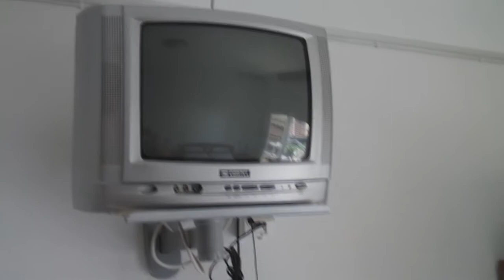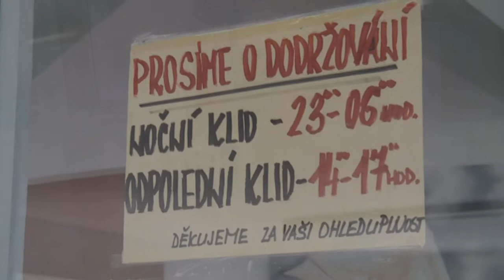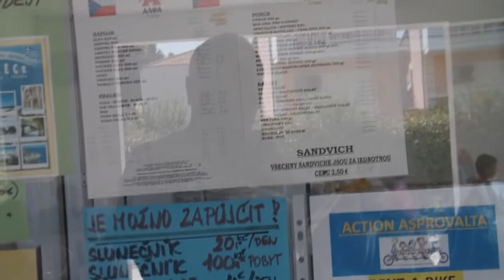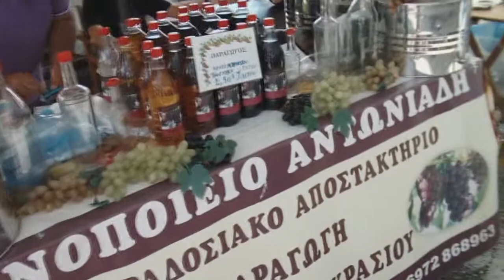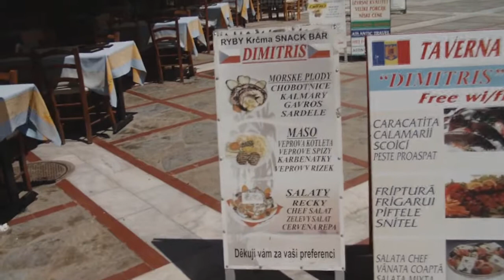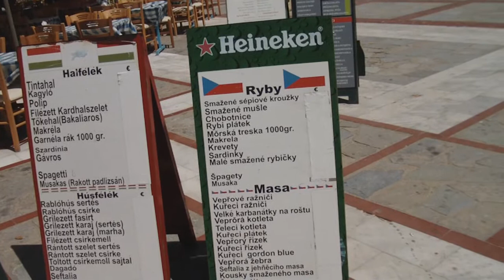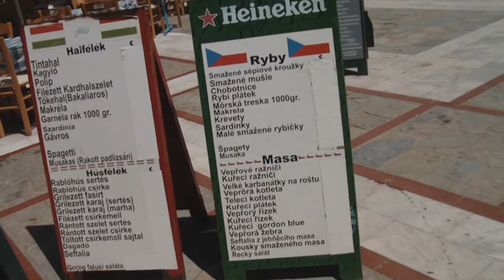Řecko - Asprovalta 2013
CA Atlas Tour - Žamberk